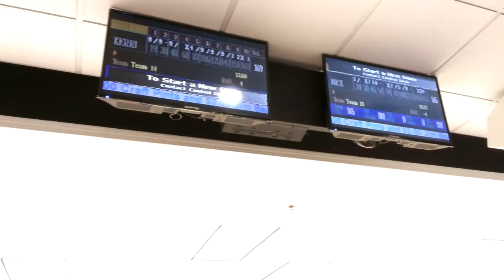Bowling With a Pretty Girl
Bowling in Western New York